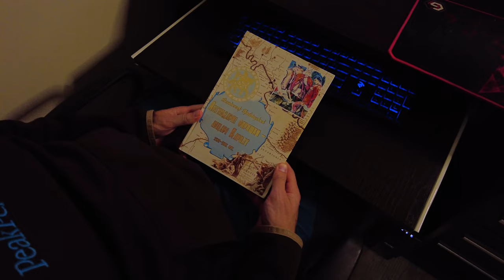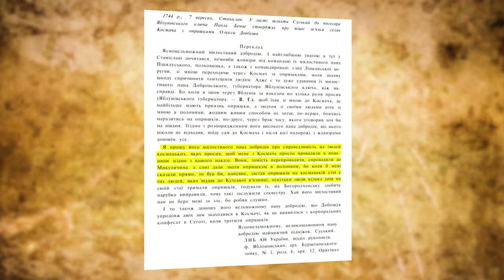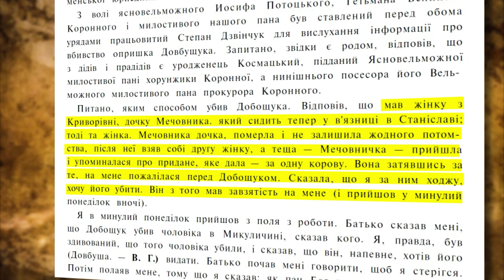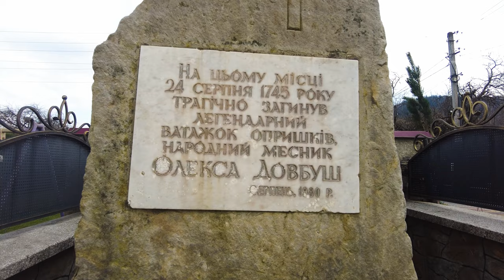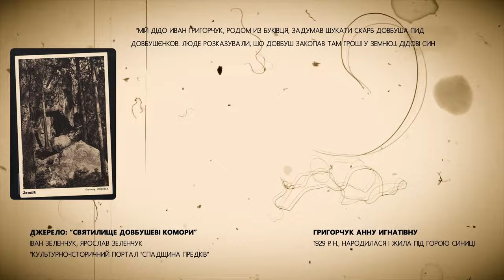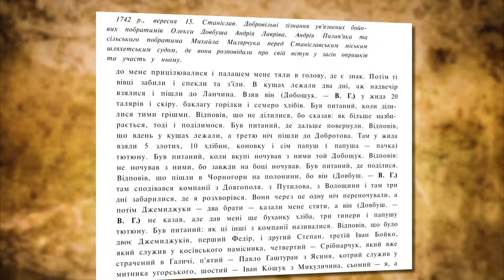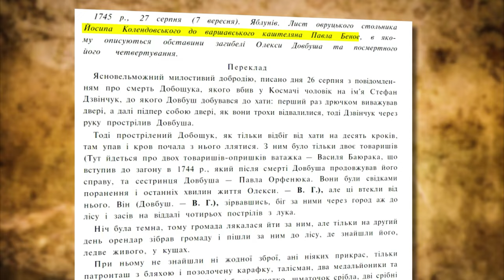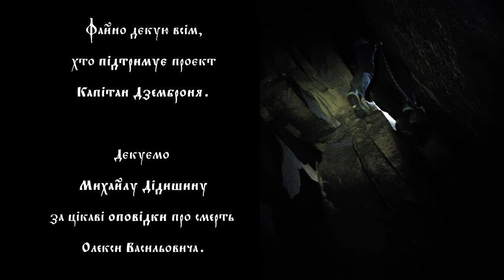ДОВБУШ: стежками святого розбійника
📽️"Довбуш: стежками святого розбійника" - документальний фільм від Капітан Дземброня

⌚Тривалість: 41 хвилина

Документальний фільм "Довбуш: стежками святого розбійника" від Капітана Дземброні розповідає про життя і діяльність Довбуша крізь призму Карпатських локацій, які слугували домом для опришків. Фільм складається з трьох частин, кожна з яких присвячена одній із найвідоміших локацій, пов'язаних з Довбушем:

🔹Село Космач - Місце, де Довбуш загинув.

🔹Довбушеві Комори - унікальний скельний комплекс, де знаходиться печера, в якій імовірно були сховані опришківські скарби.

🔹Чорногора - мальовничий гірський масив, де Довбуш і його опришки мали притулок.

Фільм створений за допомогою сучасних технологій і містить унікальні архівні матеріали, інтерв'ю з краєзнавцями і реконструкції історичних подій. А сценарій фільму написав штучний інтелект.

"Довбуш: стежками святого розбійника" – це подорож в минуле, де історія переплітається з міфами, а епічні краєвиди Карпат стають театром великої драми. Фільм розкриває перед глядачем загадкову й витончену картину життя одного із найвизначніших героїв карпатської історії, залишаючи в нього незабутні враження та бажання розкрити ще більше таємниць гірського краю.

Запрошую помандрувати разом з нами і дізнатися - яким був найголовніший скарб опришків.

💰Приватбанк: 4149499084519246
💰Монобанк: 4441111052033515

Кадри з дрону надані Андрієм та Романом з їхніх приватних колекцій. За це - велика подяка🙏